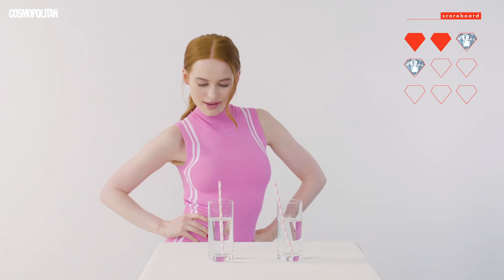Oops, We Gave 'Riverdale's Madelaine Petsch Trust Issues 💎 | Expensive Taste Test | Cosmopolitan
It’s always a good day when ‘Riverdale’s’ Madelaine Petsch is in the office—well, for us, anyway! Madelaine came in with Cheryl Blossom-level confidence, but we totally stumped her in the first two rounds with concealer and false lashes. (Please note her shriek 0:57 😱) While deciphering expensive beauty products isn’t Madelaine’s strong suit, it took her about a millisecond to guess which coffee was fancier! By the end, Madelaine put up a good fight, and challenged her ‘Riverdale’ co-star Camila Mendes to play next! @ Camila, you think you can handle Expensive Taste Test?! 💪

Madelaine's gorgeous dress is by PH5. 🎀